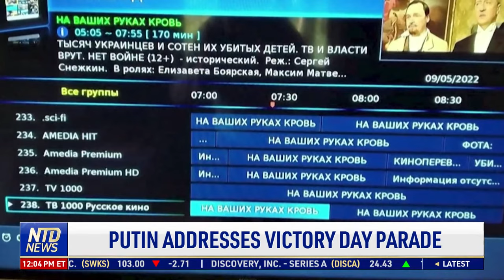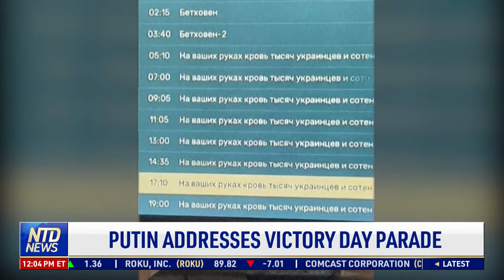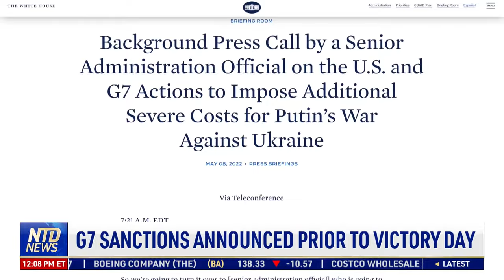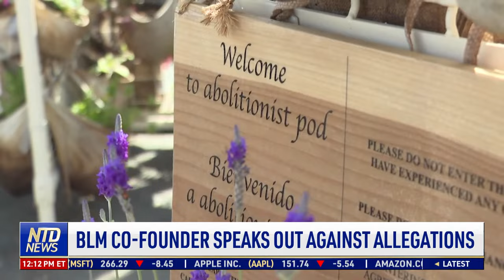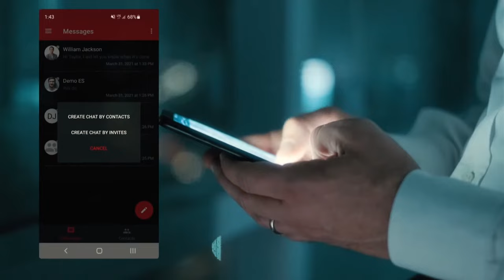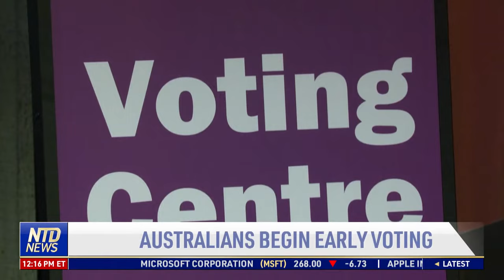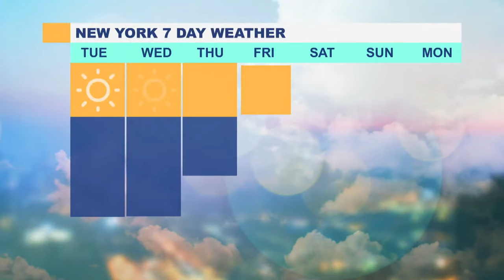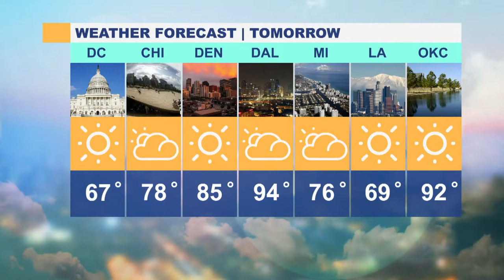Putin Marks Victory Day, Accuses NATO of Preparing to Invade; G7's New Sanctions on Russia | NTD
00:00 NTD Midday News- 5/09/2022
01:52 Ukrainian Soldiers Vow to Fight Till the End
02:52 Last Civilians Evacuated From Azovstal Plant
03:40 Russian Deputy Prime Minister Visits Mariupol
04:07 Putin Addresses Victory Day Parade
06:17 ‘We Will Not Bow’: Russians Mark Victory Day
08:34 Russian Envoy to Poland Doused in Red Paint
09:19 G7 Sanctions Announced Prior to Victory Day
10:48 First Lady Jill Biden, Diplomats Visit Kyiv
11:31 Prime Minister Justin Trudeau Visits Ukraine
12:09 BLM Co-Founder Speaks Out Against Allegations
17:14 Australians Begin Early Voting
18:04 Emmanuel Macron Sworn in For Second Term
19:08 Costa Rica Swears in a New President
20:03 John Lee Picked as Hong Kong’s Next Leader
21:35 Polls Close in Historic Philippine Election
22:48 Underdog Horse Wins 148th Kentucky Derby
23:34 $5M Raised During Unique World Race
24:26 Toronto Mothers’ Day Cherry Blossoms